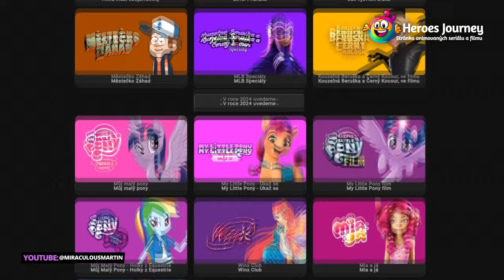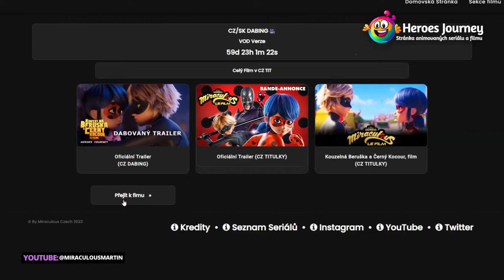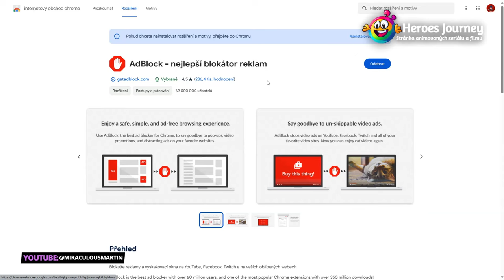KDE SE DÁ SLEDOVAT KOUZELNÁ BERUŠKA??🐞 | A mnoho dalších SERIÁLŮ??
📢 Dnes to bude informační video o naši nové stránce heroes journey zde: ➤